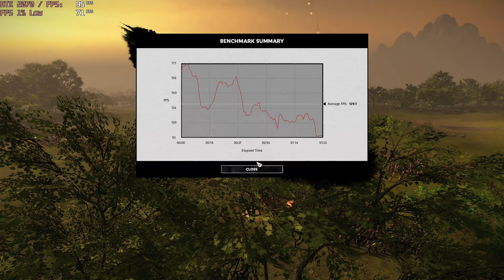🎮 NVIDIA GeForce RTX 2070 [Laptop] - Total War: THREE KINGDOMS gameplay benchmarks (1080p)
💻 Test Configuration:
• Intel Core i7-9750H
• GeForce RTX 2070 (8GB GDDDR6)
• 16 GB RAM
• External Monitor

✅ LaptopMedia.com